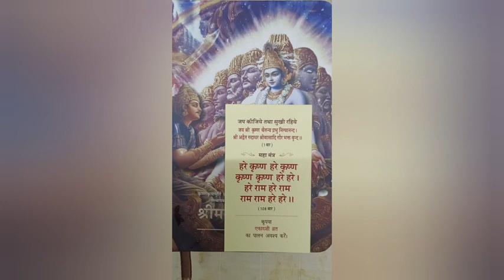Iskcon temple Indore Guru ji ke darsha | Krishna Radha Darshan